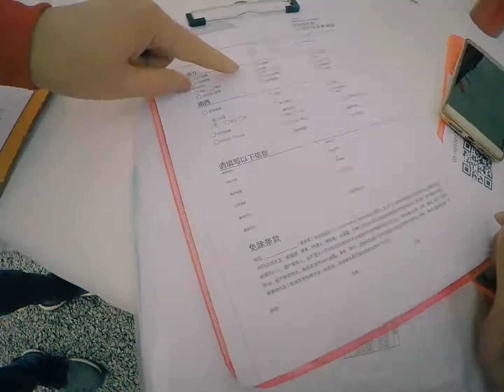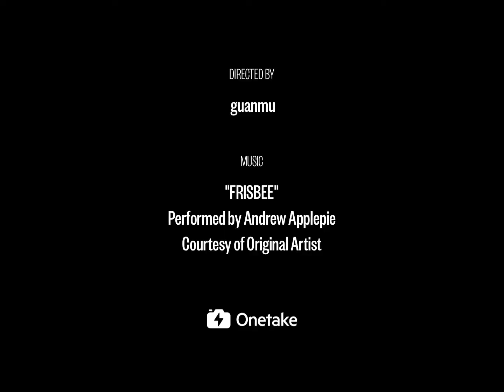Asher's rugby first try